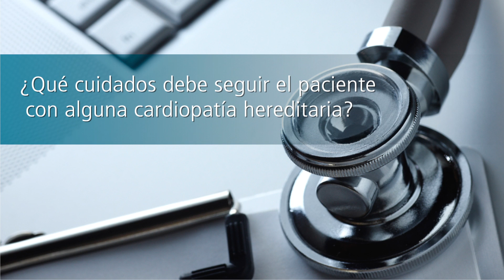Todo sobre los problemas cardíacos hereditarios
Conoce qué son los problemas cardíacos hereditarios, cómo se diagnostican y qué cuidados debe tener el paciente. Todo ello de la mano del especialista en cardiología en adultos, el Dr. Trujillo Berraquero.

¿Sufres problemas cardíacos?